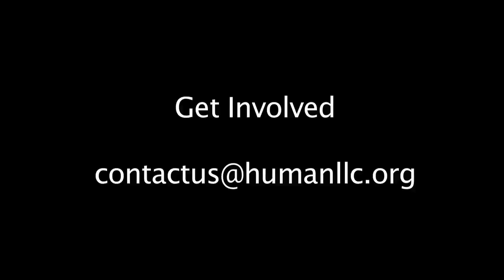BACKER UPDATE 5-5-14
Here's some raw footage from our "Relentless" shoot in El Salvador.  This is low resolution and untreated.  The final footage was shot on high-end cinema cameras and will look fantastic.